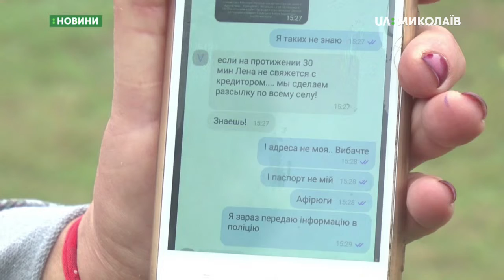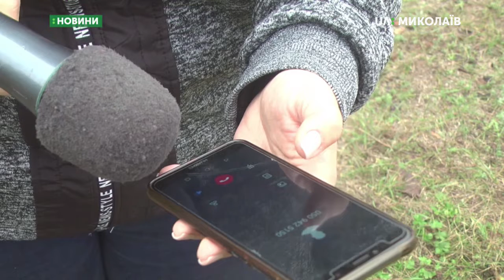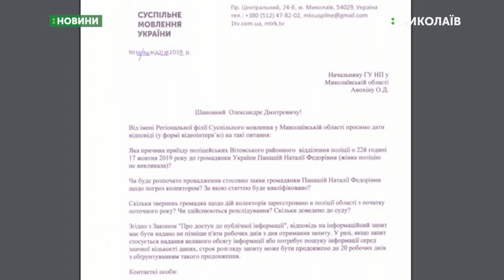22.10.2019. Новини. 13:30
Новини
Інформаційна картина дня (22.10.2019) поглядом кореспондентів телеканалу UA: Миколаїв (випуск новин — 13:30):
- інформацію про власний похорон отримала жителька Миколаївщини – працюють колектори;
- в урні для сміття знайшли череп людини;
- депутати Миколаївської міськради підтримали виділення Миколаївоблтеплоенерго 19,8 млн гривень для погашення боргів підприємства.